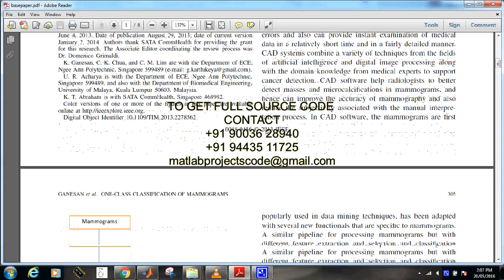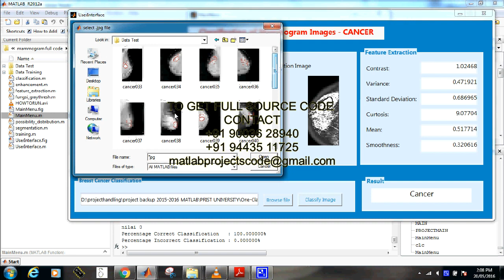One-Class Classification of Mammograms Using Trace Transform Functionals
Mammography is one of the first diagnostic tests to prescreen breast cancer. Early detection of breast cancer has been known to improve recovery rates to a great extent. In most medical centers, experienced radiologists are given the responsibility of analyzing mammograms. But, there is always a possibility of human error. Errors can frequently occur as a result of fatigue of the observer, resulting in interobserver and intraobserver variations. The sensitivity of mammographic screening also varies with image quality. To offset different kinds of variability and to standardize diagnostic procedures, efforts are being made to develop automated techniques for diagnosis and grading of breast cancer images. This paper presents a one-class classification pipeline for the classification of breast cancer images into benign and malignant classes. Because of the sparse distribution of abnormal mammograms, the two-class classifi-cation problem is reduced to a one-class outlier identification problem. Trace transform, which is a generalization of the Radon transform, has been used to extract the features. Several new functionals specific to mammographic image analysis have been developed and implemented to yield clinically significant features. Classifiers such as the linear discriminant classifier, quadratic discriminant classifier, nearest mean classifier, support vector machine, and the Gaussian mixture model (GMM) were used. For automated diagnosis, the classification pipeline was tested on a set of 313 mammograms provided by the Singapore Anti-Tuberculosis Association CommHealth. A maximum accuracy rate of 92.48% has been obtained using GMMs.